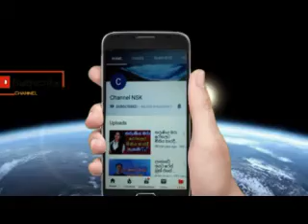පාර්ලිමේන්තුව විසුරුවා හැරීම ව්‍යවස්ථාවට පටහැනියි ජනාධිපතිට ඉස්සරහට වෙන්න යනදේ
ජයසේකර අපෝන්සු විවාහයෙන් පසු ලාබාල බිරිඳ ගැන මුල් වරට කියන කතාව
කෝච්චියට හිස තබා කෙලවර උන කෙල්ලෝ දෙන්නගේ අමුතු ඇසුර
කෝටි 700ක පොලු තියලා දොඩන්ගොඩින් රට පැන්න අලූත්ම සක්විත්තා
ජනපතිට පාර්ලිමෙන්තුව විසුරුවන්න බෑ රටම බලා සිටි තීන්දුව මෙන්න
ජීවිත තුනක් මරු කටින් බේරා මාරයා හමුවූ ගොඩකවෙල අසංක